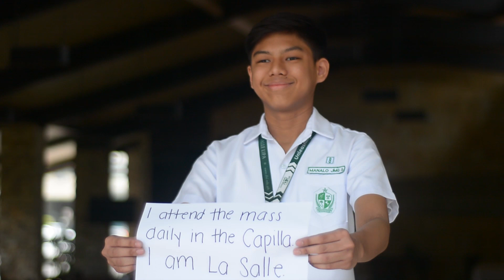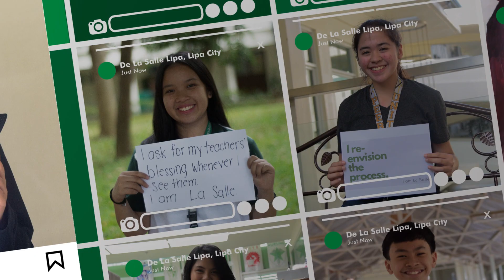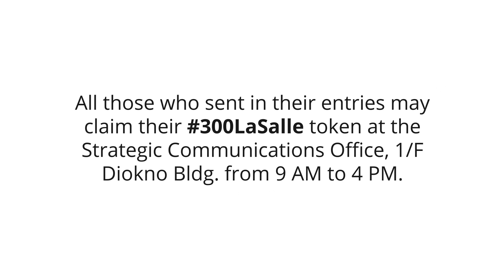De La Salle Lipa's I am La Salle Campaign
I am La Salle Campaign

De La Salle Philippines joins the Lasallian family worldwide in the 300th anniversary of St. La Salle’s death through a campaign themed “I am La Salle”.

Looking at how he lived his life and went forth his mission of educating the poor, we learn from his example and express our commitment to continue living according to this mission in our own ways. With this, each La Salle school in the Philippines shall make use of an action statement relevant to their school.

DLSL’s “I _______________” campaign corresponds to our intent to allow the Lasallian community members to fill in the blank with an action signifying how they are taking part in the Lasallian mission. Leaving this statement open-ended, we encourage the community to pitch in and be one with us in proclaiming our active participation in La Salle’s mission and vision.

Campaign Guidelines

De La Salle Lipa students, partners, alumni, and parents are invited to take part in the “I am La Salle” campaign through the following:

1.Post a photo or short video (maximum of 30 seconds) portraying how you are taking part in the Lasallian mission. Include a caption with the following format: I ________________. I am La Salle. See examples below as guide.

The blank pertains to any action (word or phrase) that signifies how you are portraying the Lasallian ideals or values in your everyday life.

2.Use the hashtag IAmLaSalleDLSL, 300LaSalle, and IamLaSalle. upon posting. Tag/Mention De La Salle Lipa’s official Facebook/Twitter/Instagram page when you post. Entries must have the three hashtags to qualify.

3.A gallery of all entries will be created via DLSL’s Facebook page. Featured entries will be highlighted separately via DLSL’s social media pages.

4.All those who sent in their entries may claim their 300LaSalle token at the Strategic Communications Office, 1/F Diokno Bldg. from 9 AM to 4 PM.

Featured entrants will receive limited edition 300LaSalle memorabilia.